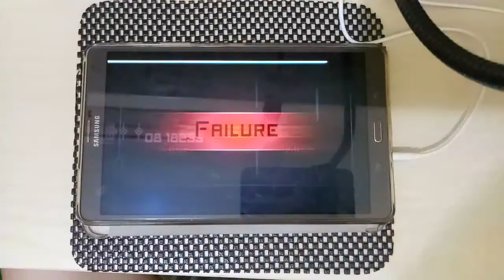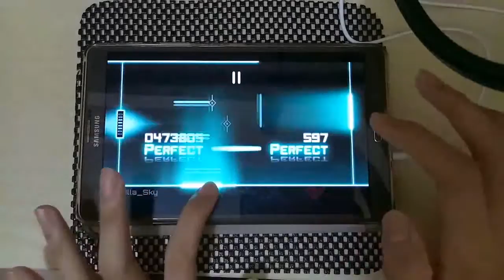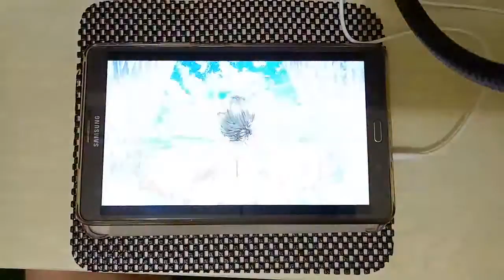Dynamix - Vanilla_sky mega lvl 13 OMEGA (1000000)